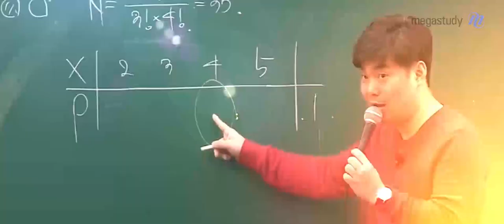[메가스터디] 수학 김성은 쌤 - 우울하고 힘들고 짜증나는 이유?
지금 이 순간, 아무리 상황을 탓하고 짜증을 낸다고 해도
그 자체만으로 우리가 얻을 수 있는 것은 아무 것도 없다는 사실!

혼란스럽고 힘들겠지만, 우리 조금만 더 긍정적으로 생각합시다.
최선을 다하면 반드시 좋은 결과가 있을테니, 함께 열심히 달려봐요!